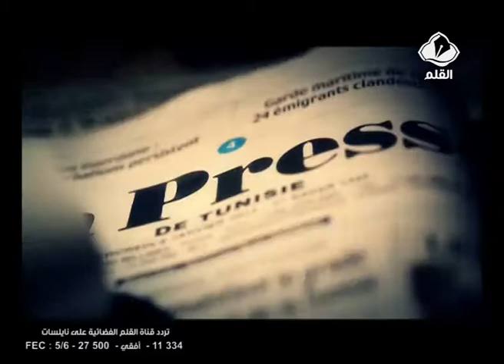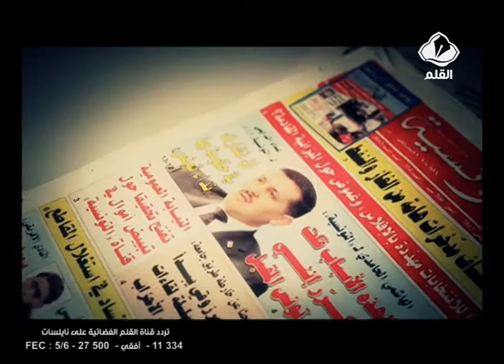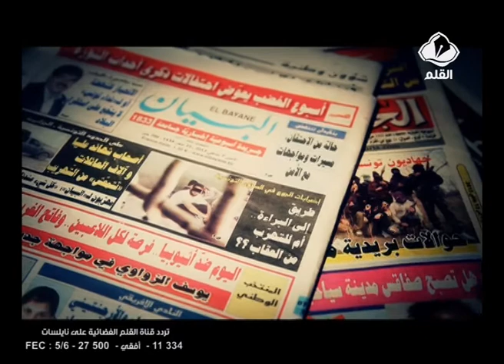بالخط الاحمر الحلقة 26